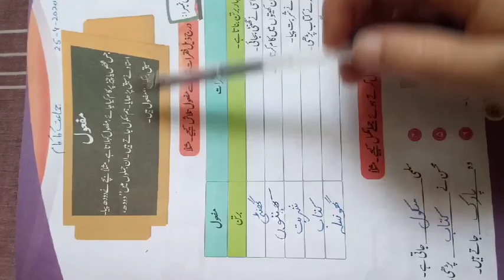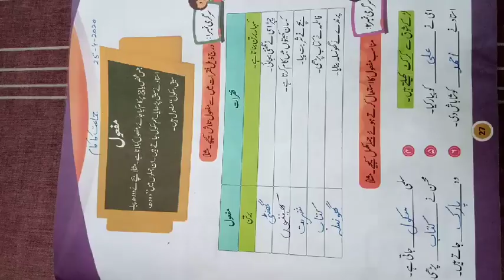CLASS 2 MAY Urdu Qawaid o insha Lecture 17, page, 27